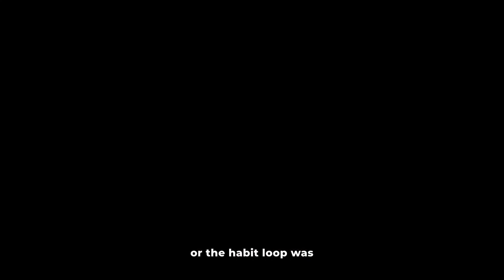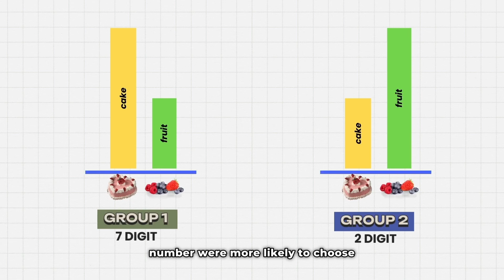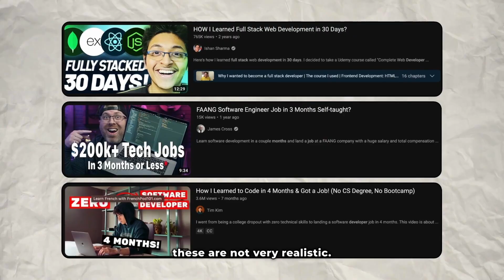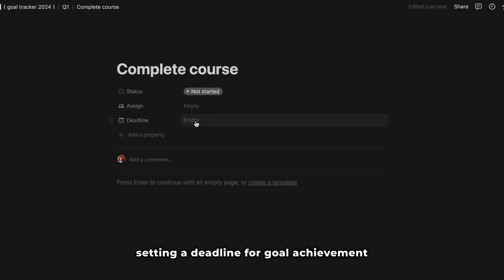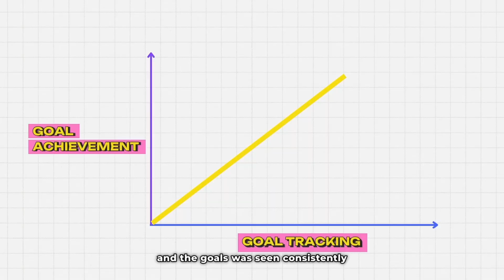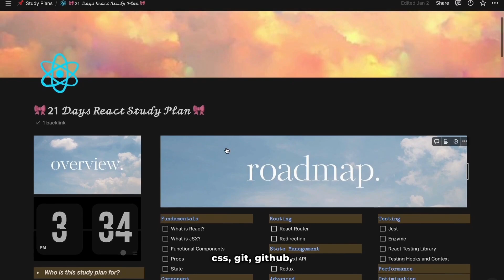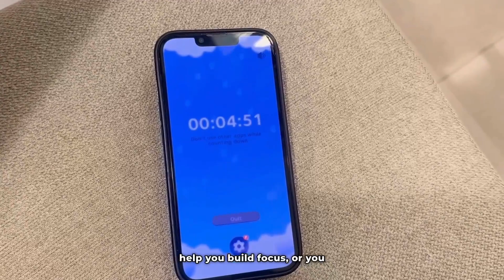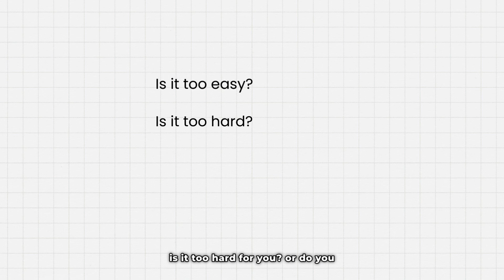How To Code Daily | 5 Research Based Tips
LINKS
The Complete HTML Course for Beginners

0:00 Intro
0:46 Tip #1
2:17 Tip #2
4:35 Tip #3
7:35 Tip #4
10:26 Tip #5
12:12 Bonus Tip